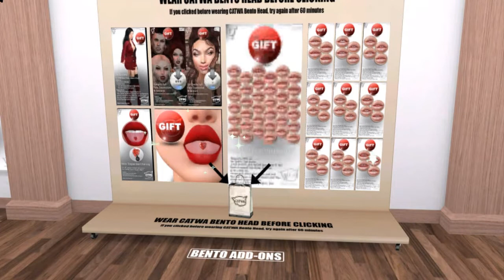TIENDA CATWA EN SECOND LIFE [Queen]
♔HOLA MI HERMOSA FAMILIA [Queen's]♔

MI HERMOSA FAMILIA HOY QUIERO COMPARTIRLES UNA DE MIS TIENDAS FAVORITAS DE CABEZITAS BENTO EN SECOND LIFE

ES ESTA TIENDA PODEMOS ENCOTRAR CABEZITAS ECONOMICAS

PERO SI TU GUSTO DE CABEZITAS SON LAS CABEZITAS BENTO PUES EN ESTA TIENDA ENCOTRARAS GRAN VARIEDAD DE CABEZITAS BENTO CON UN PRECIO DE 5 MIL LINDEN

ESPERO QUE VISITES ESTA TIENDA YA QUE ES UNA DE LA MEJORES DENTRO DE SECODN LIFE

TIENDA CATWA

❤️ NO SE TE OLVIDE ACTIVAR TU CAMPANITA PARA QUE RESIVAS TUS NOTIFICACIONES CUANDO YO SUBA NUEVO VIDEO AQUI A SU HUMILDE CANAL❤️

PARA QUE NO TE PIERDAS DE MIS VLOGS , JUEGOS ,  SORTEOS  Y VIDEOS TUTORIALES DE SECOND LIFE Y IMVU ❤️

QUIERES CONTACTARME ? ❤️

❤️RECUERDA FAMILIA❤️

MI HERMOSA FAMILIA FELIZ Y BENDECIDO NUEVO DIA DE MARTES❤️